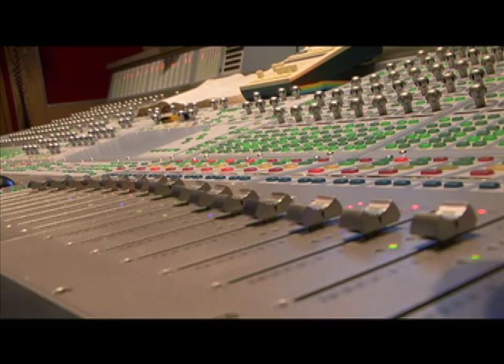RAS BOGLE STAY FAR (OFFICIAL VIDEO)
NEW artist Ras Bogle from Tower Hill Jamaica is blazin ' on the scene with his smash single "Stay Far" on Global Life Records. Look out for big things outta this artist as he continues to make a name in the business for himself. This is the official video shot directed by Donsville for DMG.